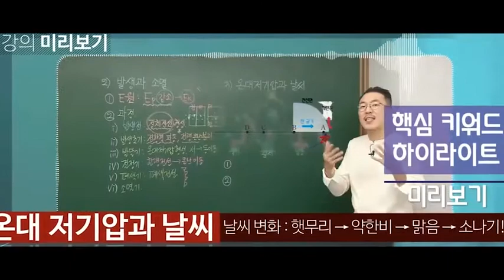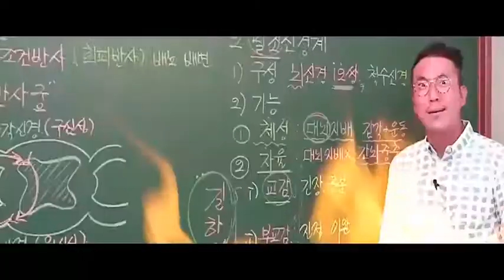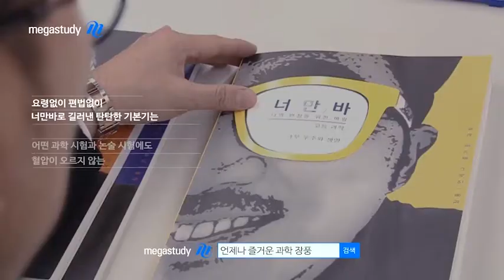[메가스터디] 장풍 선생님의 장풍과학예능쇼 ★ 4부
★장풍 선생님의 장풍과학예능쇼★
메가스터디 통합과학 장풍 선생님과 함께하는 쌍방향 커뮤니케이션 방송! M채널 라이브!
세대공감 프로젝트! 장풍 선생님과 즐겨봅시당♬